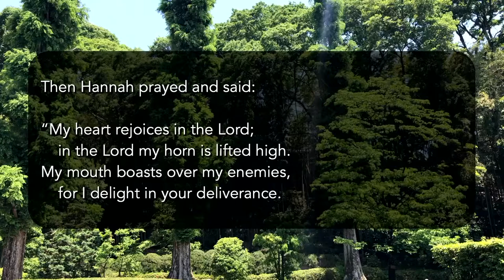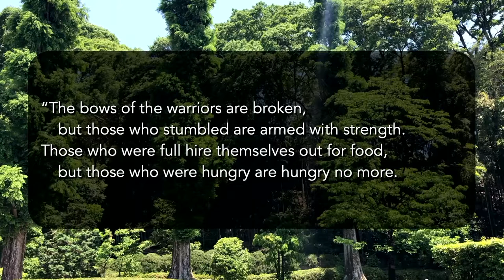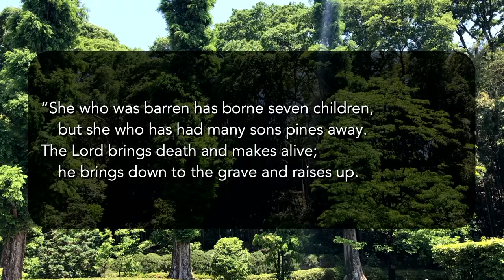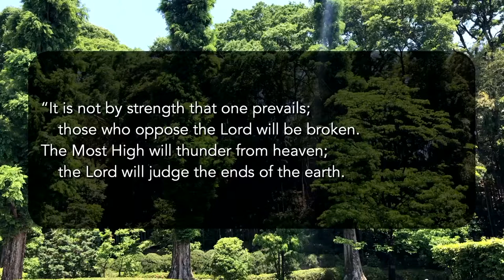The Prayer of Hannah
Join Pastor Rusty as he continues his series on women in the Bible today with "The Prayer of Hannah"